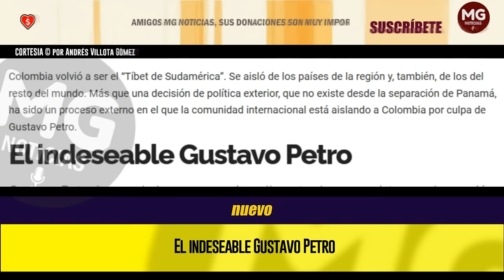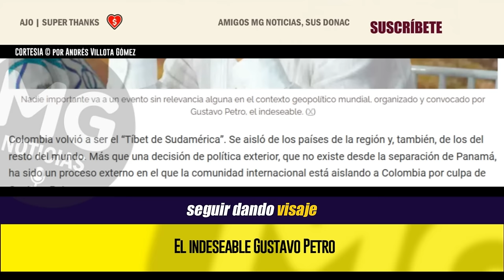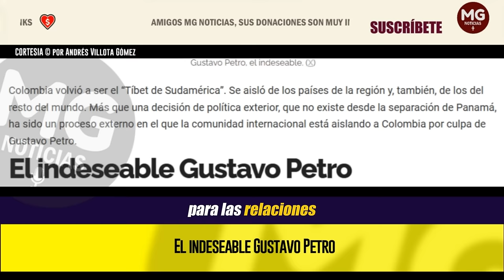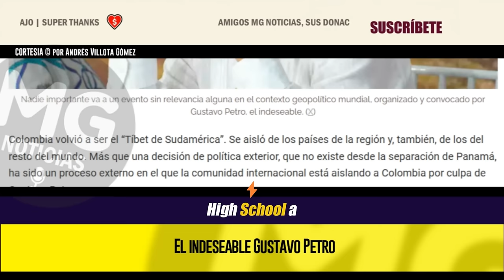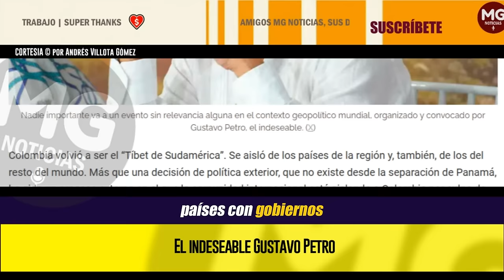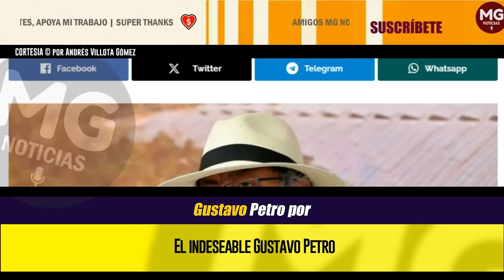EL INDESEABLE GUSTAVO PETRO (Gustavo Petro, por indeseable, se quedó solo) 🔴 Andrés Villota Gómez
Gustavo Petro incumple los compromisos, llega tarde, no se viste para la ocasión, es chabacano, patán, desconsiderado, pareciera que el jefe de protocolo también lo abandonó, incluso, desde antes de la posesión presidencial, que pareció la celebración de las fiestas patronales de un pueblo pobre
columna ANDRÉS VILLOTA GÓMEZ